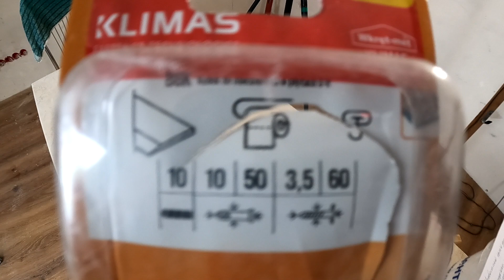Универсальный крепеж для гипсокартона